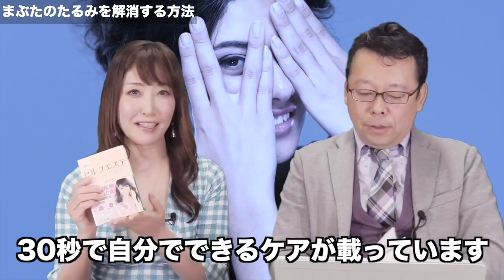まぶたのたるみを解消する方法【精神科医・樺沢紫苑】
ゲスト：国際セルフエステ協会 代表理事 出口アヤさん
【書籍】『30秒セルフエステでオンナを磨く』
【質問】「子育てに仕事に毎日忙しいのですが、美容、アンチエイジングも気になります。
『セルフエステ』とは具体的にどういうメソッドなのでしょうか？」